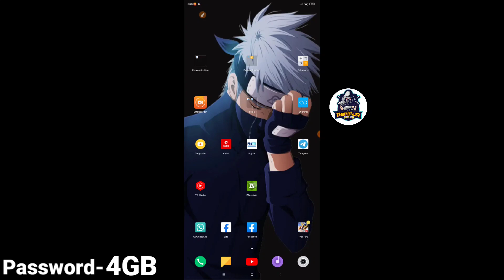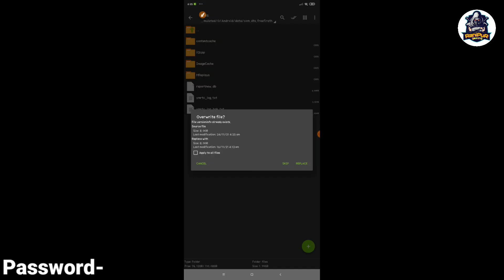(LAG FIX ) IN FREE FIRE || FREE FIRE 1GB-2GB-3GB Phone Lag Fixed || Lag Fix (SECRET) settings-RPG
And...!!

👉👉👉Taki Aapko Ranipur Gaming Channel Ki Aise Hi Free Fire Config Video Mil Sake. |||

Hamare Config File 100% Anti Ban Hai .!!
So Without Tension Ke Use Kar Sakte Hai .!!

👥👥👥👥👥👥Hamare Facebook page ko like karo...

Tools:
Edit Video: Kinemaster PRO
 Edit Thumbnail: PixelLab
Record: Mi Screen Recorder + Du Recorder
Phone: Radmi Note 8  (6GB+128GB) ( For Editing)
  2nd - poco F1 (6GB + 128GB) ( For Video record)

@RaniPuR gaming
@TM BANGAL OFFICIAL